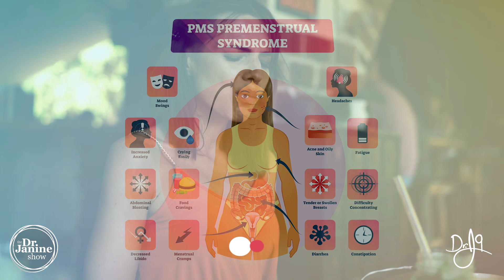PMS & PMDD | Causes & Symptoms of PMS & PMDD | Dr. J9 Live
In this video Dr. Janine PMS & PMDD causes and symptoms.   She explains how PMS, Pre-Menstrual Syndrome and PMDD, Pre-Menstrual Dysphoric Disorder can be caused by a magnesium deficiency or estrogen dominance.  She talks about symptoms like mood swings, headaches, increased anxiety and fatigue.  She looks at other symptoms like food cravings, difficulty concentrating, decreased libido and even diarrhea or constipation.   Dr. Janine explains how PMDD symptoms are similar to PMS but are heightened and much more severe, and can have serious mental emotional ramifications

Video Chapters
00:00 – Intro
00:13 – Estrogen Dominance
00:46 – Magnesium Deficiency
01:00 – PMDD Explanation
01:21 – Mood Swings01:30 – Headaches
01:42 – Increased Anxiety
01:51 – Crying Easily
01:57 – Acne & Oily Skin
02:06 – Fatigue
02:19 – Abdominal Bloating
02:24 – Food Cravings
02:38 – Tender or Swollen Breasts
02:43 – Difficulty Concentrating
02:47 – Decreased Libido
02:50 – Menstrual Cramps
02:57 – Diarrhea & Constipation